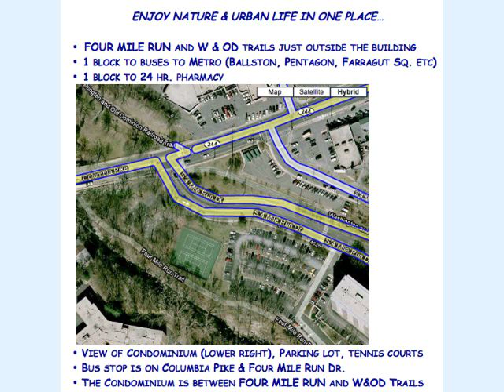FREE UTILS & GARAGE SP. 1 BR 1 BA FOR RENT - GREAT VIEW, LOCATION IN ARLINGTON, VA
CONTACT OWNER AT : 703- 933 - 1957
CLICK 'MORE INFO' ABOVE FOR MORE DETAILS.
BATHED IN NATURAL LIGHT ! 1 BR 1 BA condo unit in SW Arlington, near Shirlington & Bailey's Crossroads.
* FREE UTILITIES - FREE GARAGE PARKING SPACE
* 9th floor unit with balcony, incredible view over Four Mile Run creek and park, southwest exposure with spectacular sunsets;
* $1,350 monthly rent - FREE UTILITIES (water, electricity, gas, central AC, heat, trash) FREE reserved premium parking space near main elevators in underground garage.
1/2 block to bus lines to Metro (Ballston, Pentagon, Farragut West...)
1.2 mi to Bailey's Crossroads
1.5 mi to Shirlington Urban Village,
2.2 mi to Ballston
3 mi to Pentagon
3.3 mi to 7 Corners
4 mi to National Airport
5.2 mi to Georgetown
6 mi to Old Town, Alexandria
* Cable ready.
* 1 Bedroom 11' 9" x 15' 8" (with 2 large closets); ceiling-to-floor windows;
* 1 Bath (very spacious, mirrored shower-bath doors, heat lamp, built-in hamper);
* Spacious Living room (18' 9" x 17' 6") / Dining room (8' 11" x 8' 11") combination; large balcony; ceiling to floor windows with sliding door;
* Kitchen (8' x 10') has refrigerator, gas range/oven/vent hood, brand new dishwasher, microwave, garbage disposal;
* 2 large closets in the hallway;
* New ceramic tile foyer;
* New wall-to-wall carpet in bedroom, living/dining room, hallway.
* Apartment newly painted.
* Controlled entry system; 24 hour Reception Desk (package receiving);
* On-site maintenance;
* Convenience store; dry-cleaner; dentist; hair salon in the building;
* 3 laundry rooms per floor ( total of 4 sets of washer & dryers);
* Trash chute very close to the apartment;
* Outdoor swimming pool, sauna, fitness- health club, rec room, party room; storage bin, bike storage, tennis courts.
* Four Mile Run and W&OD trails just outside the building.
* Non-smoker, no pets.
*1 year lease with one month's security deposit ($1,350).

* 2 minute walk to bus stop to Metro to Ballston, Pentagon, DC
* 5 mins drive to Route 50, I-395, Route 7;
* 5 mins drive to Skyline, Bailey's crossroads, Shirlington;
* 10 mins drive to Rosslyn, Pentagon City, 7 Corners;
* 15 mins drive to Georgetown, Old Town, Alexandria;
10 mins drive to Arlington Cinema & Drafthouse; 2 mins to Shirlington), shops, restaurants in Shirlington, Leesburg Pike Plaza, Skyline (Target, REI, DSW, etc.), Bailey's Crossroads Shopping Center. 5 minute walk to 24 Hour CVS; 5-10 minute drive to 24 Hour Giant, Safeway, Trader Joe's, Harris Teeter; Mom's organic market is 10 minutes away.